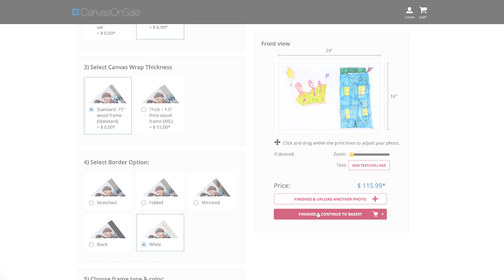Choose CanvasOnSale.com to print your precious memories on canvas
YOUR PHOTO ON CANVAS!
✔ Stretched on frame, ready to hang!
✔ Canvas prints in true gallery quality
✔ Ultra-crisp HD printing
✔ Ready to ship within 24h